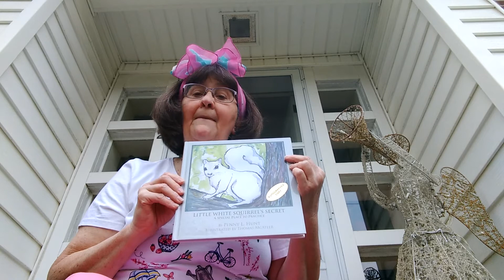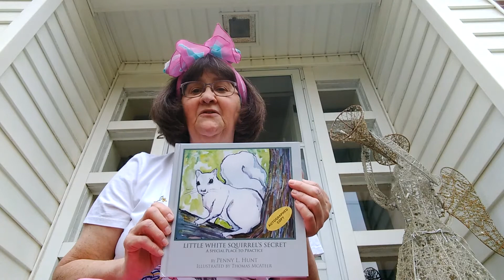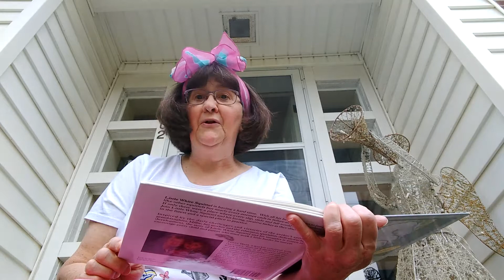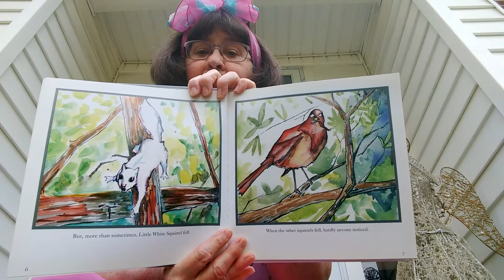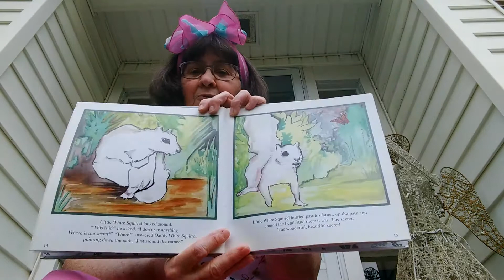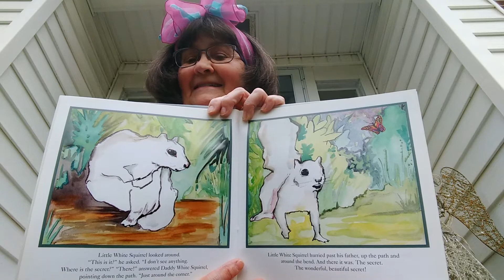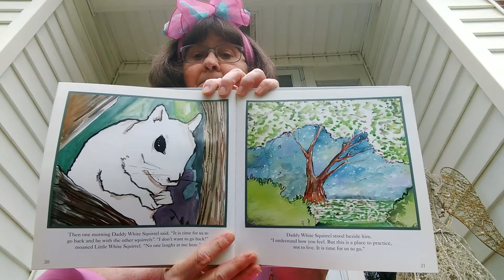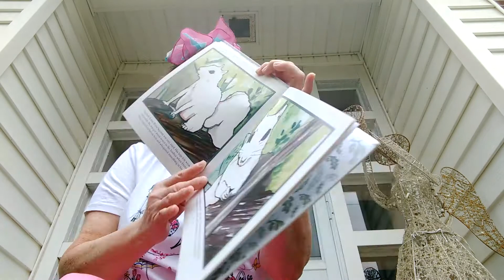Little White Squirrel's Secret by Penny L. Hunt and Illustrated by Thomas McAteer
This story is about a little white squirrel who can't jump without falling and his friends laugh at him. His Father takes him to a secret place to practice jumping. Will little squirrel ever learn to jump without falling?